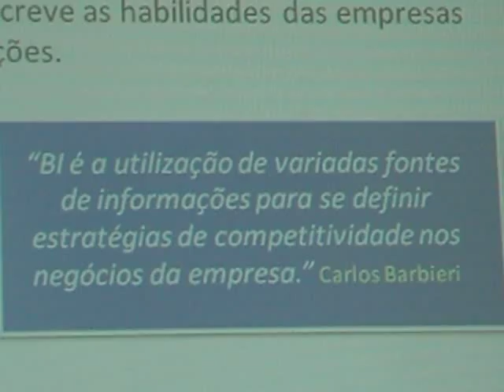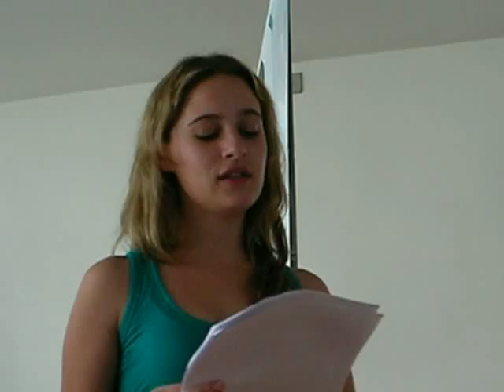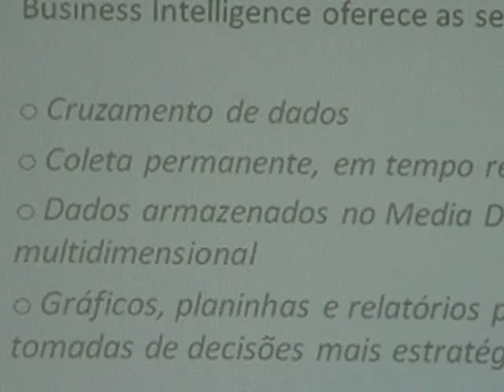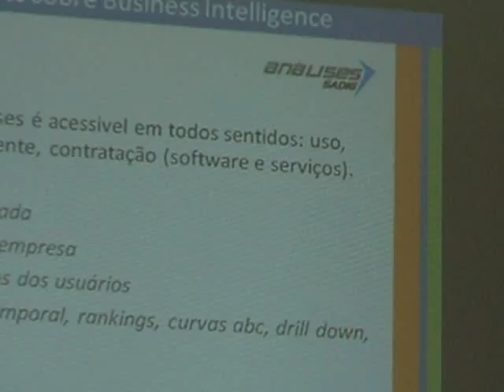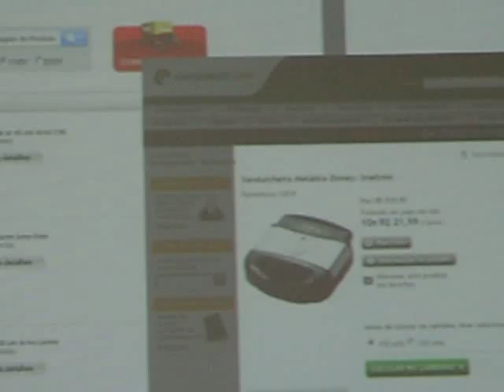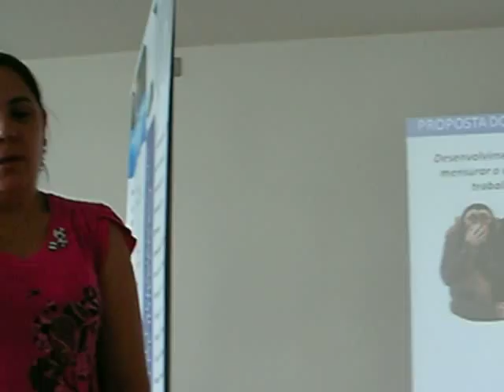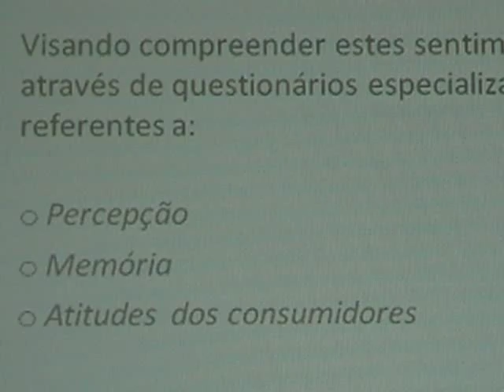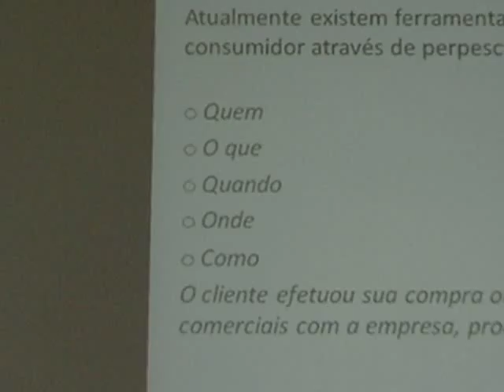Design de Serviços e Business Inteligence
Apresentação de pré-projeto de TCC de Ana Paula Aires e Alessandra Nezzi na pós-graduação Instituto Faber-Ludens/Fisam